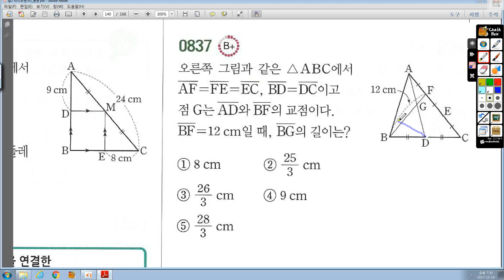중2-2 라이트쎈 20 평행선 닮음 837번